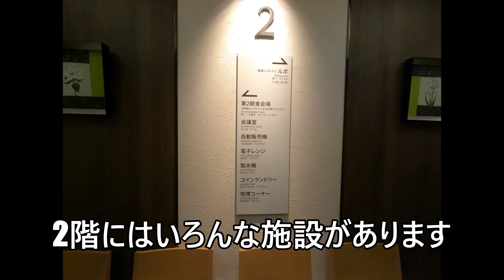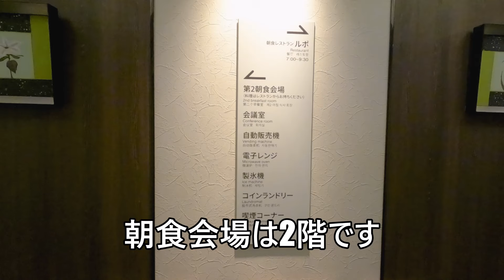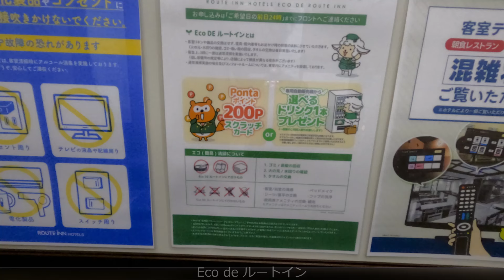【東京】ホテルルートイン東京池袋の客室と朝食紹介 | HOTEL ROUTE-INN TOKYO IKEBUKURO Review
ホテルルートイン東京池袋の客室と朝食を紹介しています。

Welcome to our channnel.
I stayed at the HOTEL ROUTE-INN IKEBUKURO TOKYO.
This hotel is located  near Ikebukuro Station.
I hope you enjoy this movie.

動画の内容
１．客室紹介
２．館内設備
電子レンジ、コインランドリーあり

３．朝食
朝食会場は、ホテル2階にあります。
和洋ブッフェの朝食です。

〇Eco DE ルートイン
客室のリネンや備品の交換は行わなず、ゴミ回収等をします。
2泊以上する場合に受けられるサービスです。
利用する場合（要申込）は、以下のふたつのうちどちらかを選びます。
・200Pontaポイントスクラッチカード
・専用自販機で選べるドリンク1本

を参照してください。

JR池袋駅東口より徒歩6分

ホテルルートイン池袋東京オススメポイント♪
・連泊時簡易清掃にすると特典がある
・アクセスしやすい

■予約サイト
ホテルルートイン池袋東京【楽天トラベル】

イイネ！やチャンネル大歓迎です。

動画にない補足情報やグルメ・旅行の情報をツイートしています。